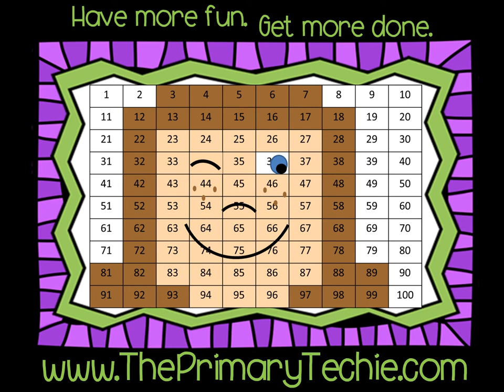Card Tricks 10 More and Less 1 More and Less - Magic